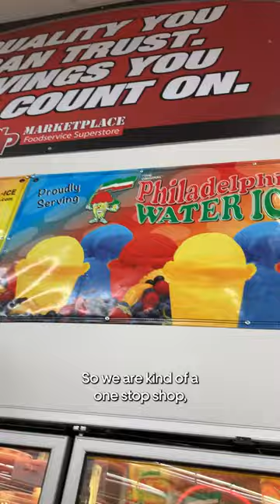One Minute With PJP Marketplace in Philly | Uber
Hey Philly! Check out our friends at PJP Marketplace, your neighborhood market ...now on UberEats